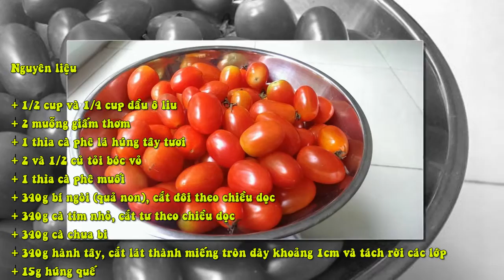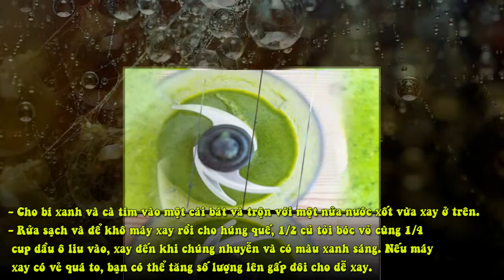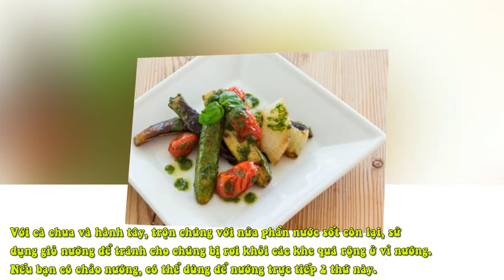Salad Rau Củ Nướng Ratatouille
Nguyên liệu

+ 1/2 cup và 1/4 cup dầu ô liu
+ 2 muỗng giấm thơm
+ 1 thìa cà phê lá húng tây tươi
+ 2 và 1/2 củ tỏi bóc vỏ
+ 1 thìa cà phê muối
+ 340g bí ngòi (quả non), cắt đôi theo chiều dọc
+ 340g cà tím nhỏ, cắt tư theo chiều dọc
+ 340g cà chua bi
+ 340g hành tây, cắt lát thành miếng tròn dày khoảng 1cm và tách rời các lớp
+ 15g húng quế

Chế biến

- Trong một máy xay thực phẩm nhỏ, cho ½ cup dầu ô liu, giấm thơm, húng tây, 2 củ tỏi bóc vỏ và muối, xay đến khi mịn.

- Cho bí xanh và cà tím vào một cái bát và trộn với một nửa nước xốt vừa xay ở trên.

- Rửa sạch và để khô máy xay rồi cho húng quế, ½ củ tỏi bóc vỏ cùng ¼ cup dầu ô liu vào, xay đến khi chúng nhuyễn và có màu xanh sáng. Nếu máy xay có vẻ quá to, bạn có thể tăng số lượng lên gấp đôi cho dễ xay.

- Làm nóng vỉ nướng, nướng cà tím cũng như bí xanh đến khi 2 mặt đều có vết nâu của vỉ nướng, cũng như chúng trở nên mềm, nhưng vẫn ngon mọng.

- Với cà chua và hành tây, trộn chúng với nửa phần nước sốt còn lại, sử dụng giỏ nướng để tránh cho chúng bị rơi khỏi các khe quá rộng ở vỉ nướng. Nếu bạn có chảo nướng, có thể dùng để nướng trực tiếp 2 thứ này.

- Sắp xếp rau lên đĩa, rắc muối và cho hỗn hợp húng quế lên. Món này có thể dùng nóng, nguội hoặc lạnh.